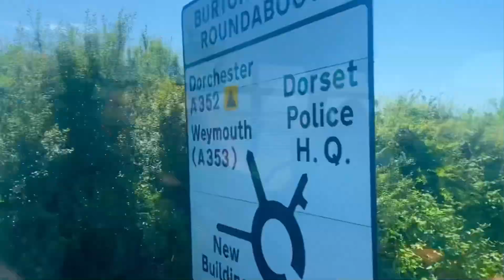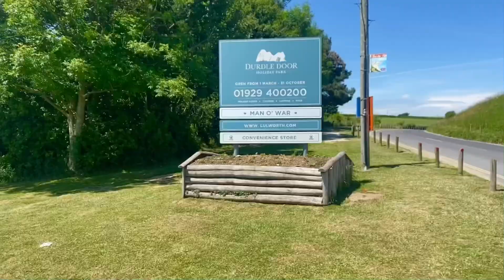কিভাবে় লন্ডন থেকে ট্রেনে করে DURDLE DOOR UK যাবেন || অসম্ভব সুন্দর একটা যায়গা || SUMMER TRIP IN UK